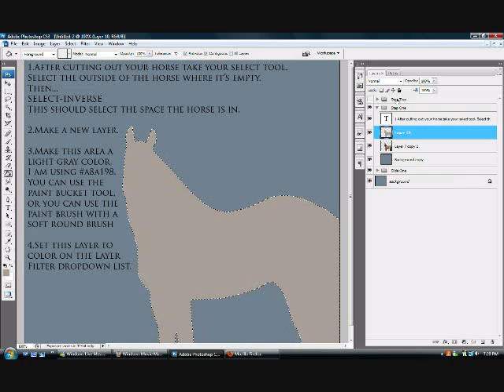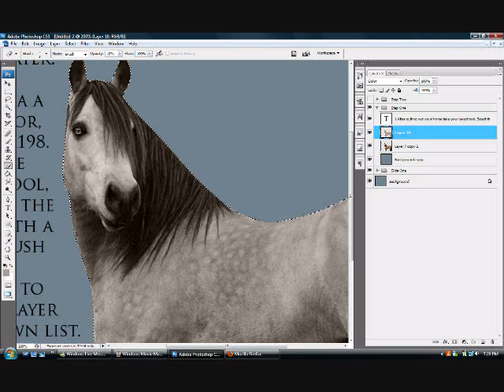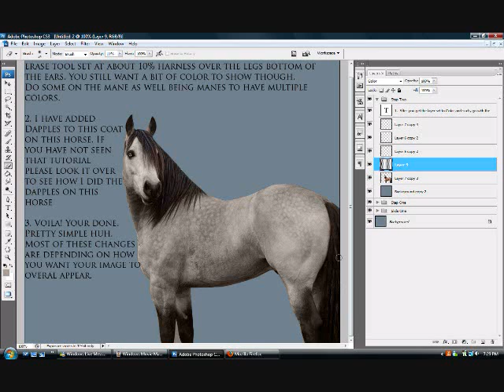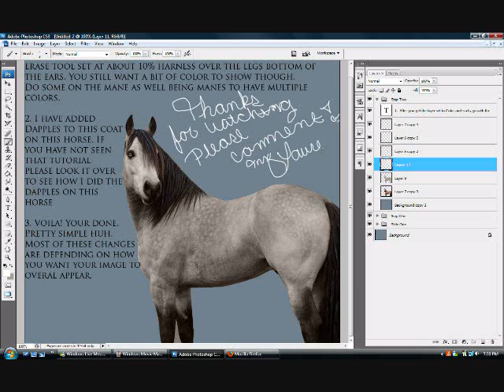Changing Coat Color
*BEST VIEWED FULL SIZE*
This is a tutorial, very short and simple on how to change a buckskin to a dapple gray. Very simple technique. Feel free to try on other colors of horses, and let me know how it works out.